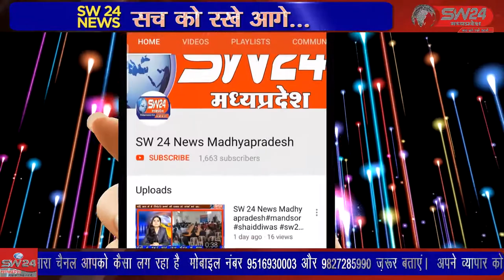pithampur- मध्यप्रदेश का सबसे बड़ा औद्योगिक क्षेत्र कहे जाने वाला शहर पिथमपुर में शनिवार को गो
मध्यप्रदेश का सबसे बड़ा औद्योगिक क्षेत्र कहे जाने वाला शहर पिथमपुर में शनिवार को गो सेवा संघ के सदस्यों ने टेंचिंग ग्राउंड पहुँचकर एक ऐसी तस्वीर उजागर की जिससे सभी शहरवासी देखते ही रह गए । पिथमपुर से संजय सोनगरा की रिर्पोट।